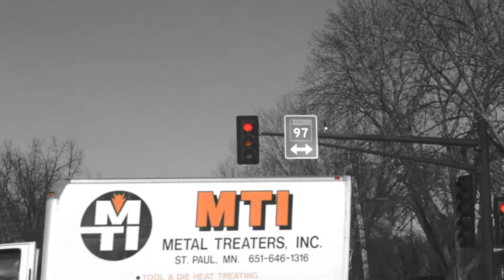Nikon D3400 Test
Some lost and found clips from my nikon d3400, mixed with some random edit and color grades. enjoy :)